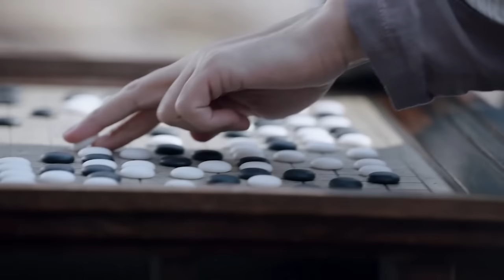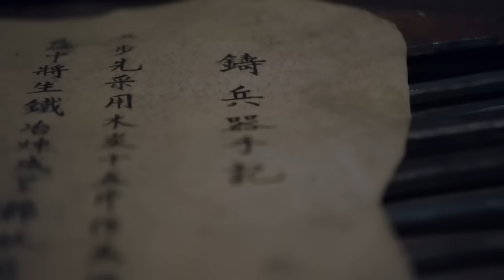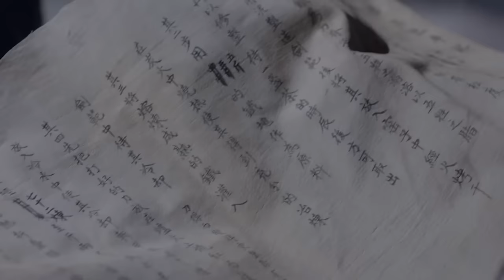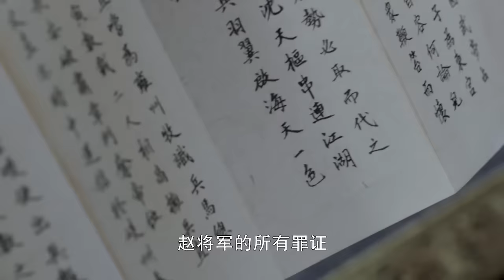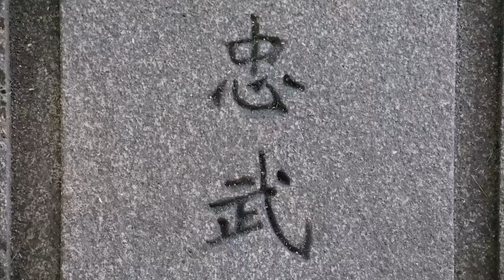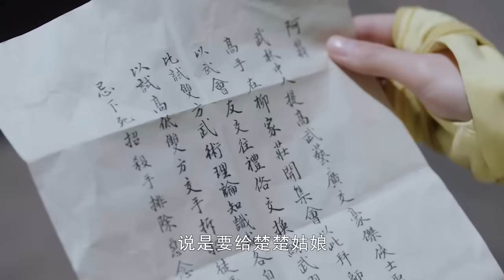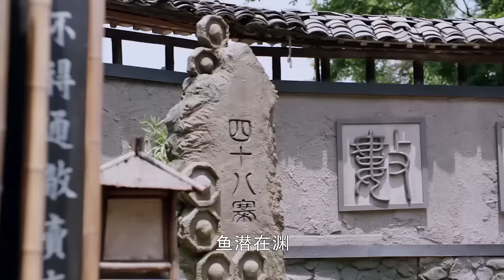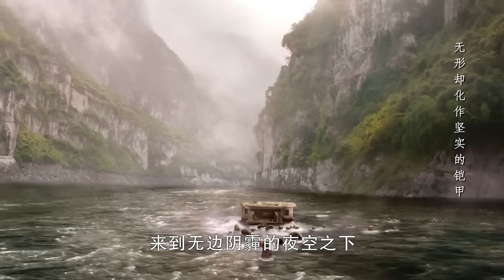【Full Movie】女主盡自己最大能力救下男孩，兩人有情人終成眷屬 💗 Chinese Television Dramas